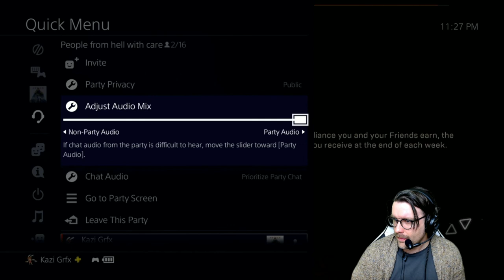Anthem Playthrough - Part 08